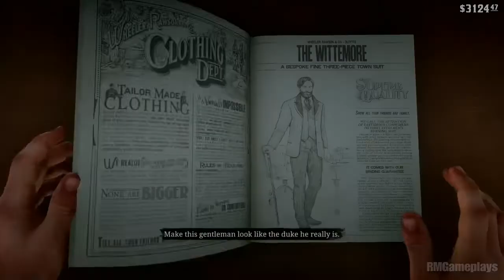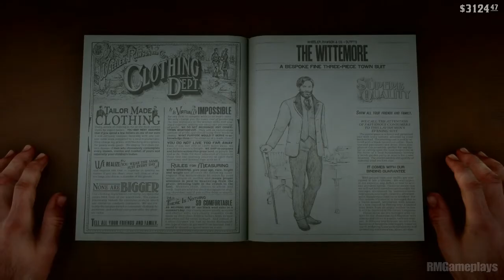Red Dead Redemption 2: Gameplay Chapter #4 ( A Fine Nigth Of Debauchery ) PART 5